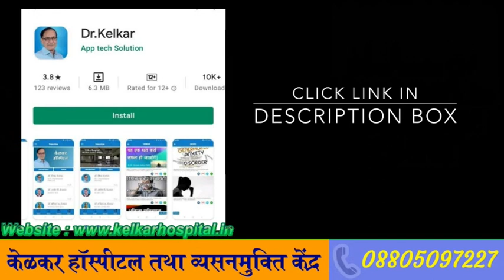Don't Compare Sex life with Porn-Dr. Deepak Kelkar (MD, MBBS)# Psychiatrist # Sexologist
Pornography dekhne se sexual functioning par kya asar pad sakta hai? Kya pornography dekhne se sexual problems ho sakti hain? Kya pornography dekhne se erectile dysfunction ho sakta hai? Kya pornography se premature ejaculation hota hai? Pornography ke nuksaan kya ho sakte hain? Pornography ke side effects kya hote hain? Pornography ka addiction kab kaha jaata hain?
Ye sabhi sawal aksar logo ke mann mein aate hain. Pornography ko bahut commonly dekha jaata hai aur pornography ke saath aksar masturbation juda hua hota hai. Iss video mein Dr Deepak Kelkar , jo ki ek psychiatrist aur sexual disorders specialist hain, wo scientific facts discuss kar rahe hain pornography ke baare mein.

पोर्नोग्राफी देखने से यौन क्रिया पर क्या असर पड़ सकता है? क्या पोर्नोग्राफी देखने से यौन समस्याएं हो सकती हैं? क्या पोर्नोग्राफी देखने से इरेक्टाइल डिसफंक्शन हो सकता है? क्या पोर्नोग्राफी से शीघ्रपतन होता है? पोर्नोग्राफी के नुक्सान क्या हो सकता है? पोर्नोग्राफी के साइड इफेक्ट क्या होते हैं? पोर्नोग्राफी की लत कब कहा जाता है?
ये सबी अक्सर लोगो के मन में आते हैं। पोर्नोग्राफी को बहुत आम तौर पर देखा जाता है और पोर्नोग्राफी के साथ अक्सर हस्तमैथुन करता है। इस वीडियो में डॉ दीपक केलकर, जो की एक मनोचिकित्सक और यौन विकार विशेषज्ञ हैं, वो वैज्ञानिक तथ्य कर रहे हैं पोर्नोग्राफी के बारे में चर्चा करते हैं।

सेक्शुअल्सॉल्व्स एक चिकित्सा मंच है जो यौन विकारों और उनके उपचार के बारे में वैज्ञानिक और चिकित्सकीय रूप से सटीक जानकारी प्रदान करता है।

• Psychiatrist
• Hypnotherapist
• Psychotherapist,
• De-addiction Specialist
• Sexologist